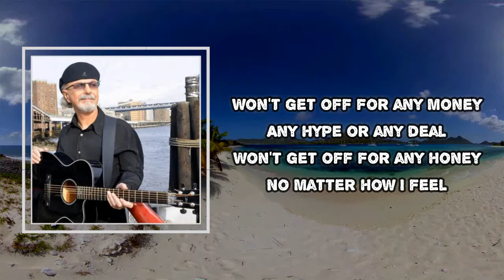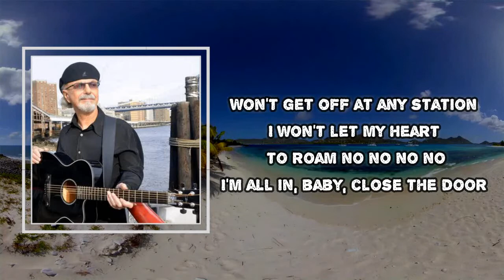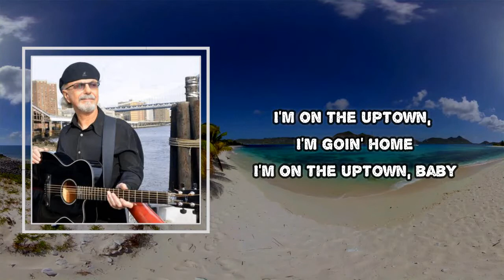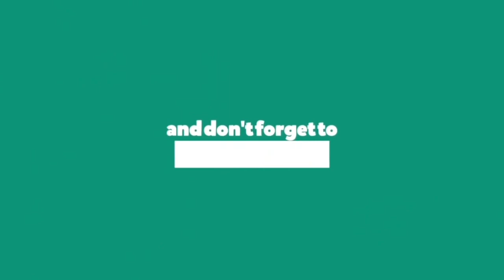Doin - Uptown Number 7 (Lyrics)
Album: Blues With Friends

Uptown Number 7 Lyrics:

I'm on the Uptown Number Seven
I'm on the Uptown goin' home
Train that's bound for glory
I'm on the Uptown going home

Won't get off at any station
I won't let my heart to roam
I'm all in, baby, close the door
I'm the Uptown going home

Won't get off for any money
Any hype or any deal
Won't get off for any honey
No matter how I feel

I won't let my heart to roam no, no, no, no, yeah

Won't get off for any power
Won't get off for any fame
Won't get off for any pleasure
I don't care if it calls my name

Won't get off for any glory
Any honor or any praise
Won't get off for any reason
Till the end of my earthly days

I'm on the Uptown, I'm goin' home
It's a train bound for heaven

I won't let my heart to roam no no no no
I'm on the Uptown, baby

Uptown Number 7
#​Doin